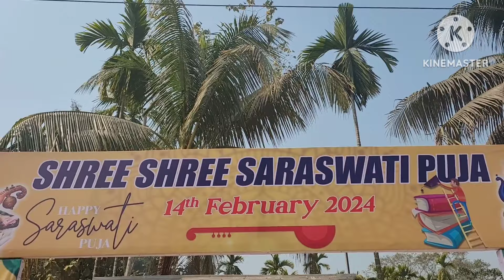Celebration of Saraswati Puja//Nilachal Adalbari//